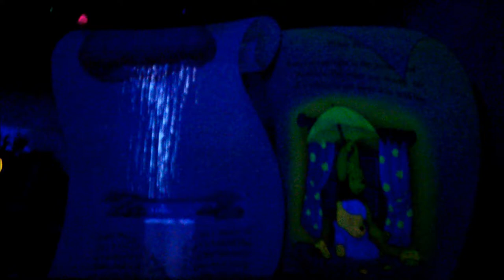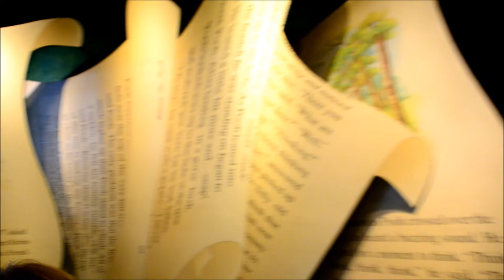Disney World Winnie The Pooh Ride 4-2-12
The Many Adventures of Winnie the Pooh is a ride that is perfect for little ones in Fantasyland at Magic Kingdom theme park. 2012
Disney Dark Ride Disney World